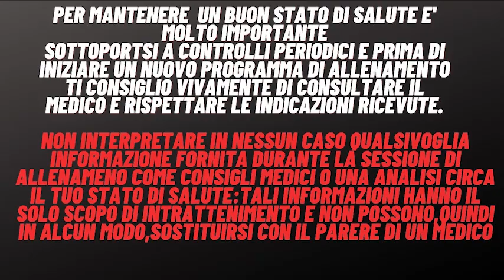ALLENAMENTO FUNZIONALE A CORPO LIBERO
-EXTREME IRON MAN WORKOUT-
UN NUOVO WORKOUT DI ALLENAMENTO FUNZIONALE A CORPO LIBERO
UNA LEZIONE COMPLETA DA FARE DOVE VUOI.

LA LEZIONE PARTE CON UN RISCALDAMENTO -
60 BURPEES OVER
100 MOUNTAIN CLIMBERS
60 BURPEES JACK
100 MOUNTAIN CLIMBERS
50 INCH WORMS
100 MOUTAIN CLIMBERS
200 SQUAT
50 SIT UP
UN ALLENAMNETO FUNZIONALE BELLO EXTREME
CIAO!!!